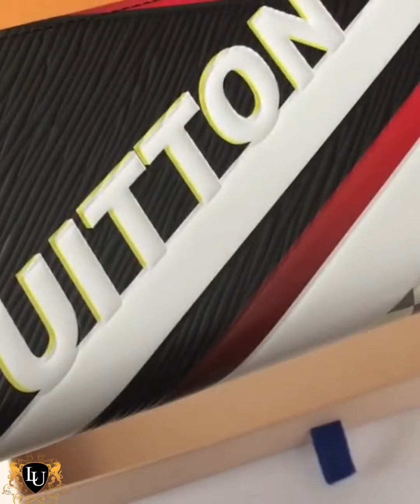Louis Vuitton Unboxing, LV Bag, Designer Haul, Luxury Haul, Louis Vuitton Haul | Luxury Videos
Louis Vuitton haul, Louis Vuitton unboxing, Designer Haul, for more luxury haul and luxury unboxing videos.